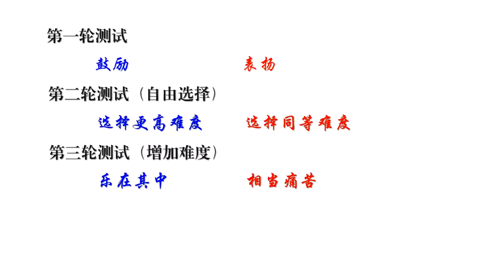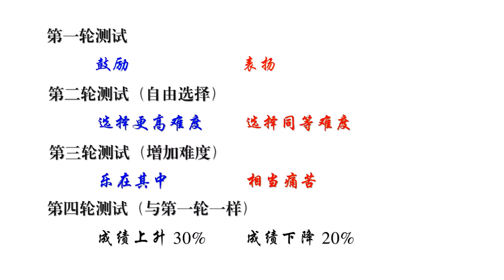2.8 行为塑造 (发展与教育)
《心理学与生活》是由南京大学开的一门MOOC课程

 主讲老师: 陈 昌凯

课程地址 （等5秒右上角跳过广告）